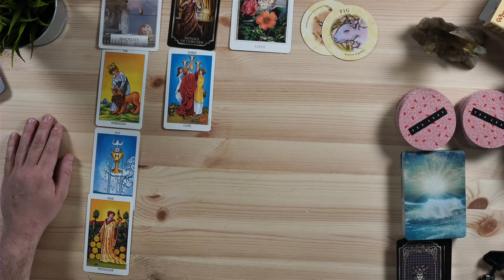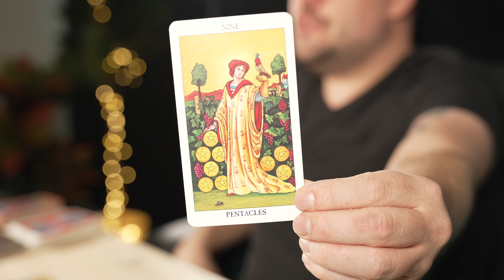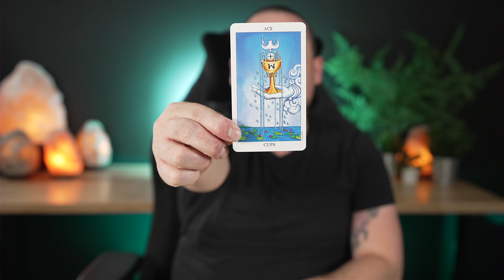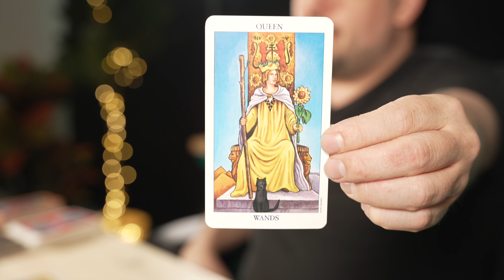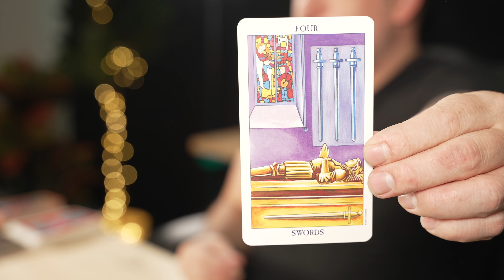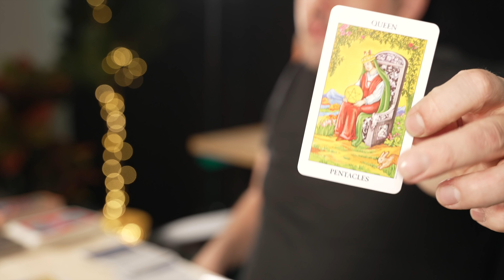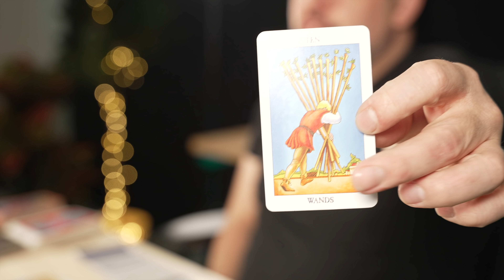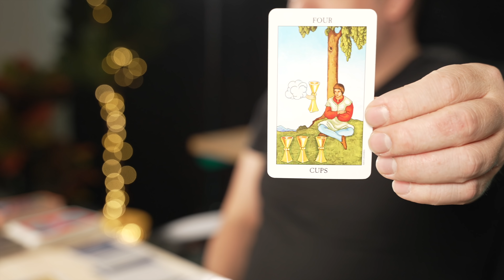Leo "Happening In Big Leaps!" June 2022 Tarot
Monday:  Fire Signs (Aries, Leo, Sagittarius)
Tuesday: Earth Signs (Taurus, Virgo, Capricorn)
Wednesday: Water Signs (Pisces, Cancer, Scorpio)
Thursday: Air Signs (Gemini, Libra, Aquarius)

minnowpond.crypto